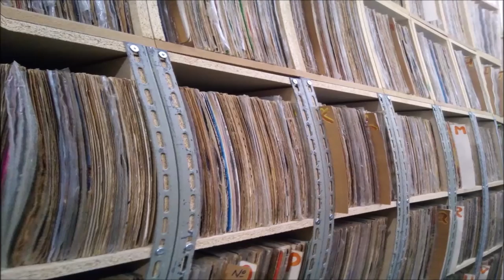BETH CARVALHO MÚSICA MEU PERDÃO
MÚSICA BETH CARVALHO MÚSICA MEU PERDÃO
Elizabeth Santos Leal de Carvalho, mais conhecida como Beth Carvalho, foi uma cantora, compositora e instrumentista brasileira.